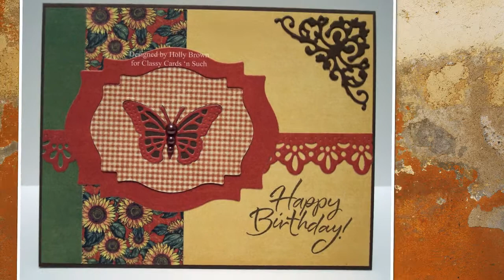Happy Birthday (Country Version)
Joyeux Anniversaire - Alles Gute zum Geburtstag - Happy Birthday - Parabéns a você! - Feliz Cumpleaños